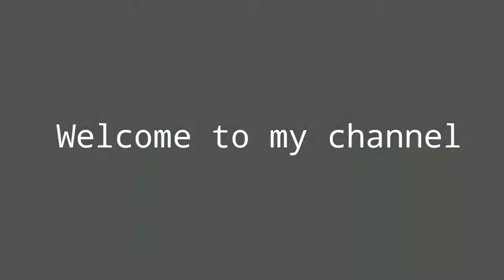Most beautiful easy beautiful Arbic mehndi design-By Aditi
New letest mehndi designs
Easy mehndi designs for back hand
Letest easy mehndi designs